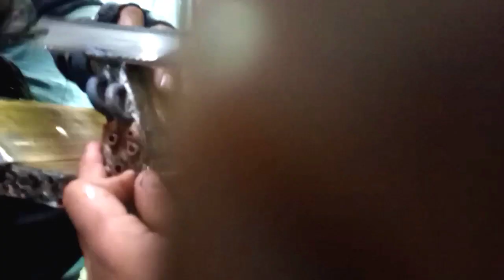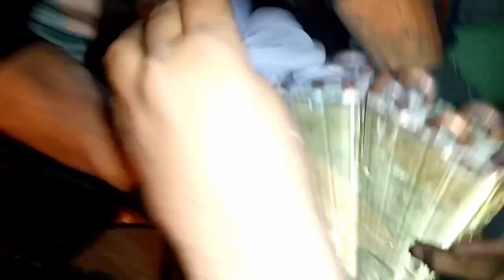HOW TO REPLACE AIR CONDITION U BAND must watch ?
EASY TRICK AC U-BAND REPLACEMENT DC INVERTER GREE SPLIT UNIT

is video me u band lagana sikhen or video ko lazmi share karen

thanks
videos link, must watch and make your future

 how to use inverter ac to save electricity,

disadvantages of inverter air conditioner,

how much electricity does an inverter air conditioner use?,

best inverter air conditioner,

how to use air conditioner economically,

panasonic inverter ac power consumption,

Page navigation,